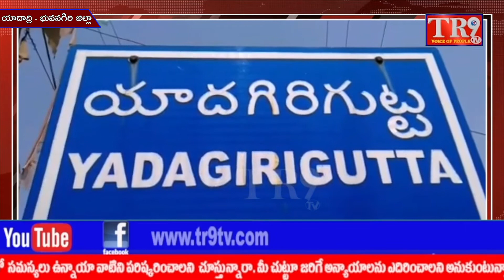వంగపల్లి సమీపంలో లేవుట్ ను ధ్వంసం చేసిన ఘటనలో ఇద్దరిపై కేసు నమోదు||TR9 TV